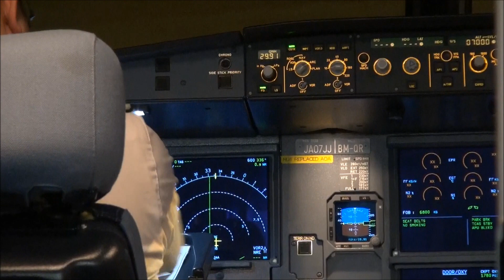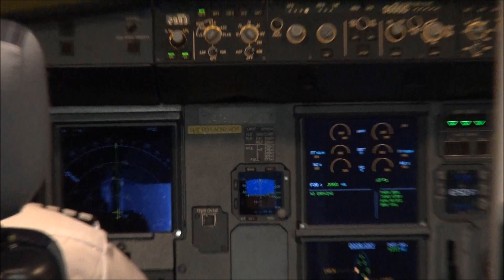State of aircraft boarding Jetstar Japan!!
成田発GK107便搭乗・機内の様子・コックピット・機長の挨拶まで・・・
国内でコックピット撮影できるのはジェットスターだけだと思うなぁ。
いつの間にか違う座席になってしまうGK　システムの関係のようです。
早く最新のシステムに変えてほしいなぁ。